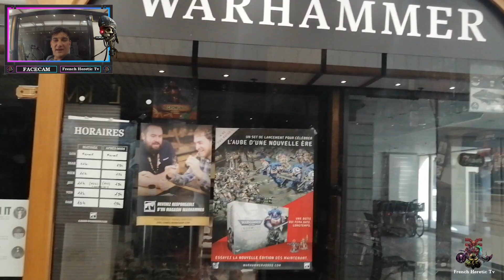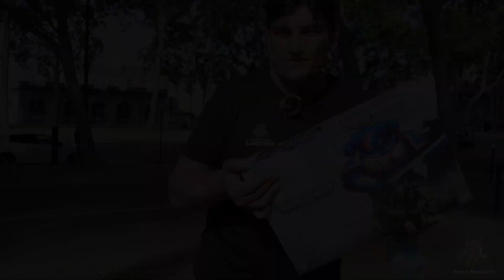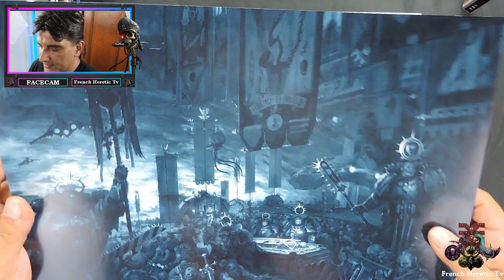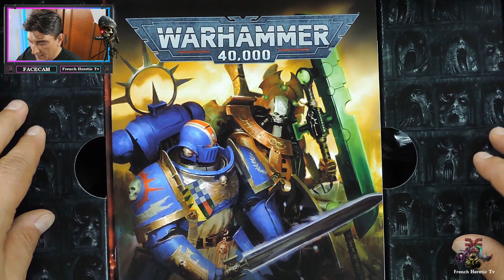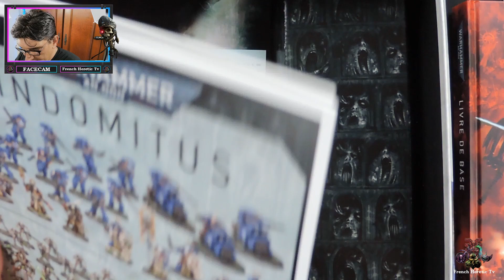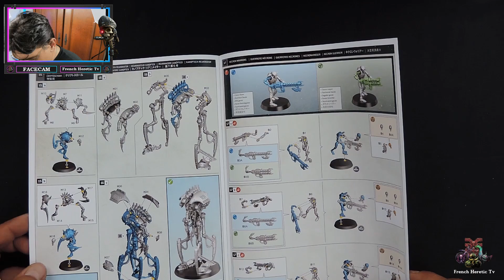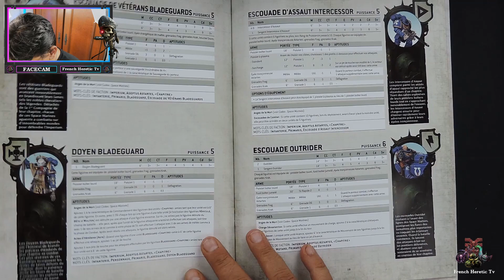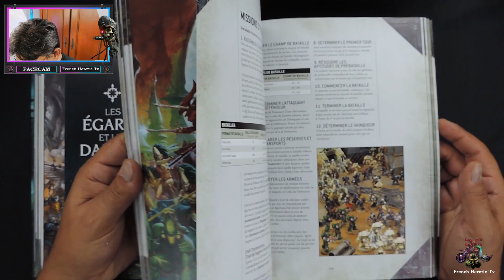UNBOXING WARHAMMER 40K V9 INDOMITUS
Salut les nains,
Aujourd'hui je vous emmène avec moi récupérer la V9 de WARHAMMER 40K INDOMITUS et nous effectuons également son UNBOXING.
Je vous propose une analyse du contenu complet de la boîte avec un nouveau setup qui je l'espère va vous plaire.
N'hésitez pas à me laisser un commentaire pour me donner votre avis, c'est IMPORTANT.
BONNE DECOUVERTE A TOUS.

Suivez la vie de la chaîne